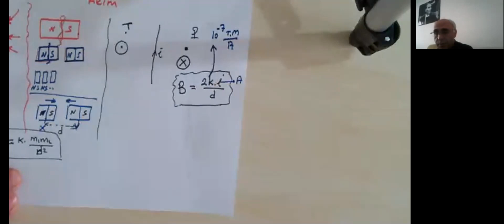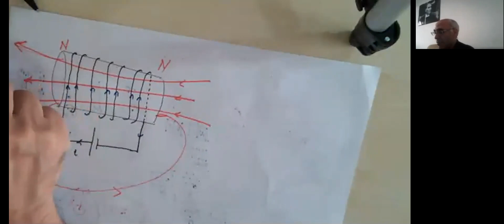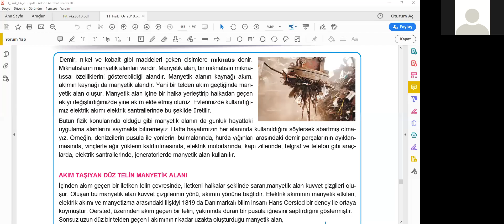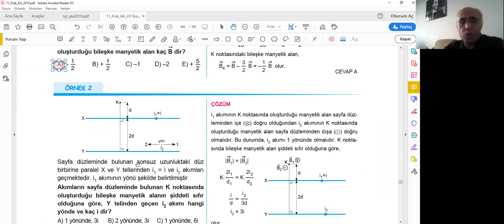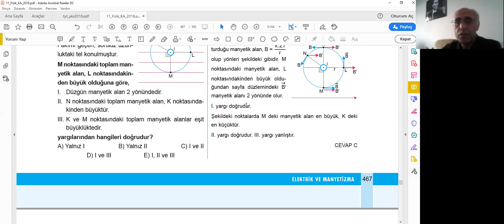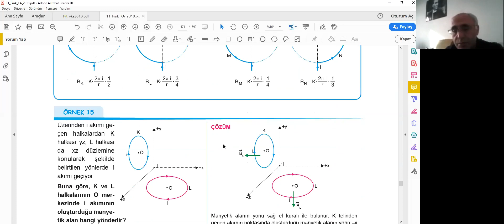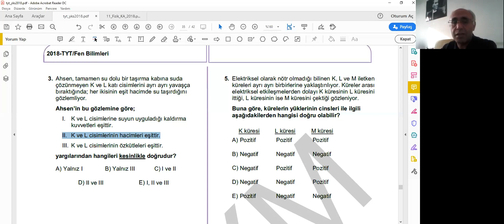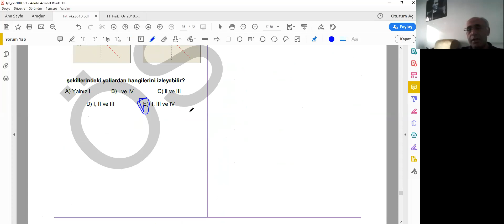ERDAL ARAS - MANYETİK ALAN 2